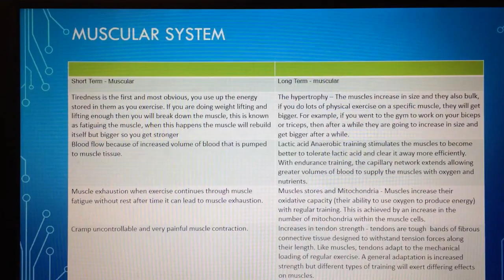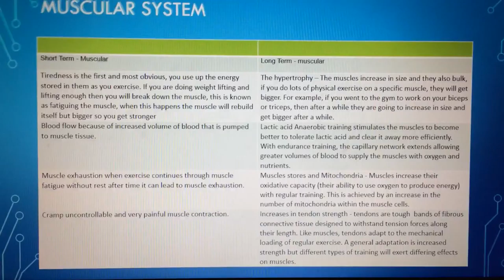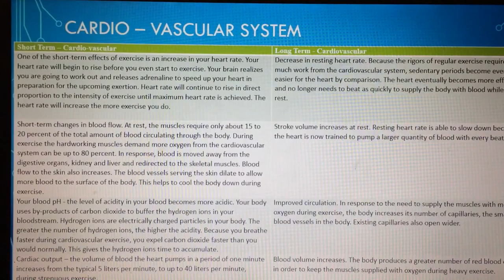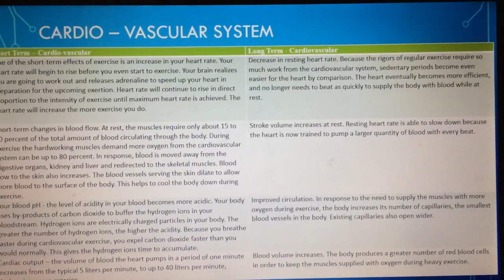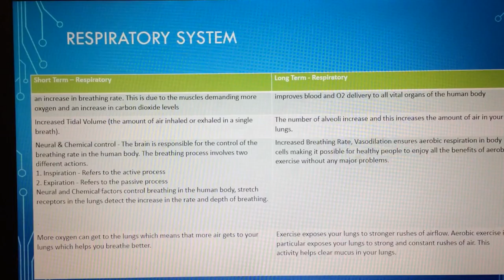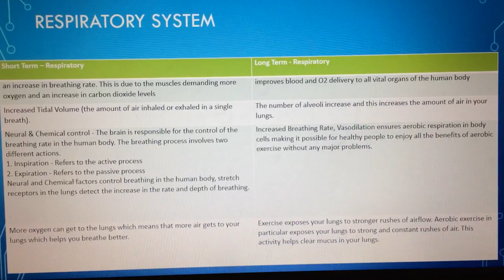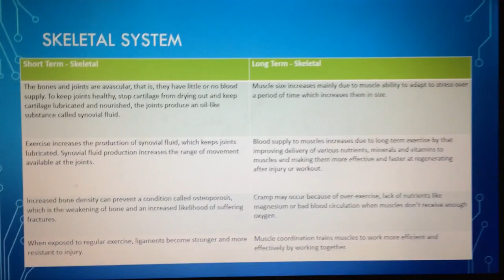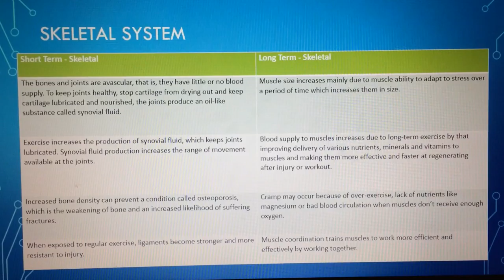Short term and long term effects of exercise by Nathan Parker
Short term and long term effects of exercise